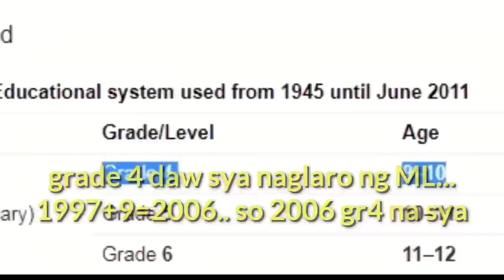TINALO AKO NI XANDER FORD SA GUSION VS GUSION?! - Mobile Legends